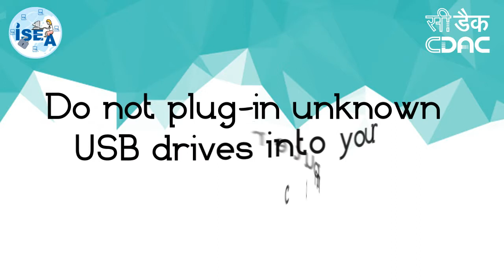Do not plug-in unknown USB drives into your computer